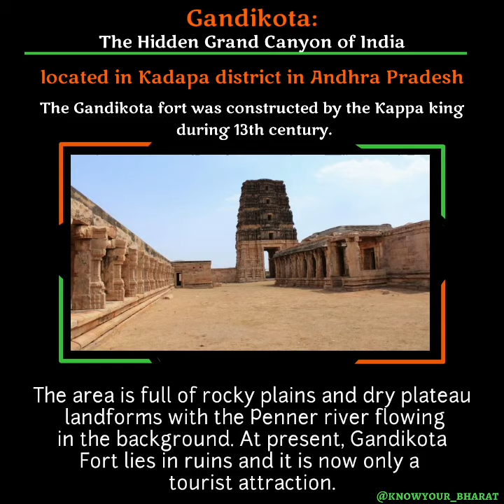Gandikota: The Hidden Grand Canyon of India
Gandikota is a small village located in Kadapa district in Andhra Pradesh, India. The region of Gandikota was established in 1123 under the Western Chalukyan king of Kalyana named Ahavamalla Someswara I. The Gandikota fort was constructed by the Kappa king during 13th century.

Situated on the banks of river Pennar, Gandikota derives its name from two Telugu words ‘Gandi’ meaning gorge and, ‘kota’ meaning fort.  Also known as George fort,  it is guarded by a huge entrance gate that’s 20 feet high and 101 bastions each over 40 feet high. The fort is surrounded by the deep gorge, impenetrable hills and dense forest. The landscape also includes monolithic boulders of red granite. All these provide a natural line of defence to the residents of the fort.

The area is full of rocky plains and dry plateau landforms with the Penner river flowing in the background. At present, Gandikota Fort lies in ruins and it is now only a tourist attraction.

Gandikota have been under the rule of numerous empires- The Chalukya, Viyanagara, Nayaka, Mughal, Quli Qutub and also the British. Hence, the region has a mixed reminiscence of all these reigns, with a higher significance of Nayaka dynasty who took over the control of this fort and approximately used its for 300 years.

Gandikota was one of the greatest forts of south India in its heydays and so were the kings who ruled the region. Various kings of this fort become the hero for local population due to their bravery and their songs are in custom.

The people here have a distinctive culture; their way of dressing, festivals and food etc. are inspired by their ancestors who ruled the Gandikota. The Pemmasani Nayaks who seem to have ruled this place for three centuries is belived to have descended from the Kakatiya Dynasty of Warangal. Perhaps, the culture may be a result of evolution from the Kakatiyan Culture.This quaint little village situated on the banks of the Pennar River, is home to some major historical structures. The fort premises include small fortresses, a granary, two beautiful temples and a splendid mosque. All of these ruins speak of their prime even as the structures seem to be on the verge of crumbling.

Gandikota Fort comprises of several other structures, such as, a palace, a magazine, another granary and a pigeon tower which included fretted windows. The palace was mostly constructed with bricks and included plastered decorations. There were also a few wells in the palace. There is also a cannon which is still present in the premise of the fort. There were also many gardens and springs in and around Gandikota Fort. A garden named Parebagh was also present at the foot of the hills. It included a waterfall on the bank of the river Penneru.

Ranganath Swami Temple

This temple has its importance due to very ancient. This temple is an example of fine architecture and design. It is believed that this temple is constructed before 500 years ago. The building is very attractive and put a dashing impact on devotee because of its surroundings.

Madhava Swami Temple

The Madhavaraya Temple is the grandest structure in Gandikota or perhaps, in the entire region and its grandeur is on par with the temples of Hampi. Architecture of this temple is a little more difficult than of Ranganath Swami temple. Interiors are more attractive than exterior. There are small statues and sculptures of Hindu Gods carved over the Gopuram and walls of the temple.

Rayalacheruvu Lake

This Lake is adjacent to the fort and origins from Pennar River. It is said that a fountain inside the mosque is connected with this lake but direct sources of the pipes are not seen.

The granary, Gandikota

The granary is said to be used for storing grains. It is adjacent to the Jamia masjid and to the west of Raghunathaswamy temple.

There are yet many unexplored places and things in the region. Recent architectural research has revealed the presence of underground passages that connect the fort with the valley. The traps set to capture leopards and other animals are still in their place.